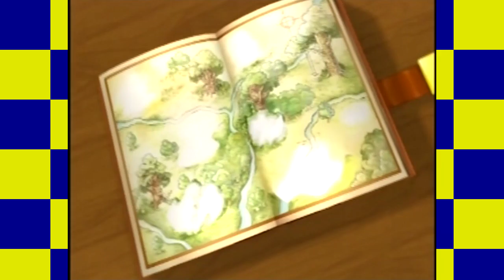RazzleDazzleMarcus Plays Kingdom Hearts! Episode 9: 100 Acre Wood PT 1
Back at it again with the Traverse Town!

(All of her products are all in the little row of categories like where the oral care is, so give her some love please!)